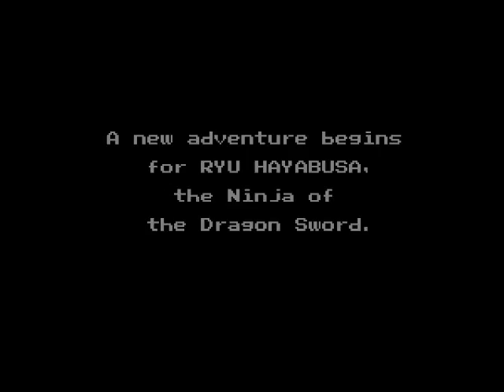Let's play! Ninja Gaiden Trilogy, part 7 - And I still don't know how to say Jaquio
Greetings Youtubers!
This is the start of the second game of the Ninja Gaiden Nintendo series.  I start to really have fun with the groove of let's play ^ ^